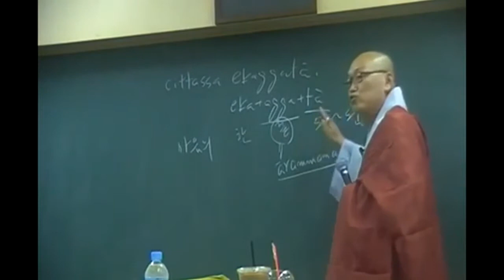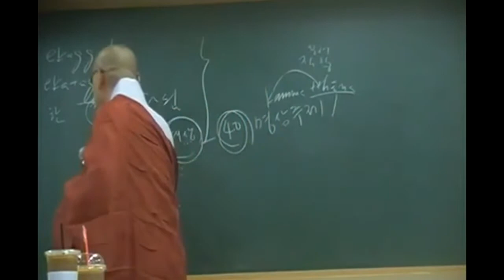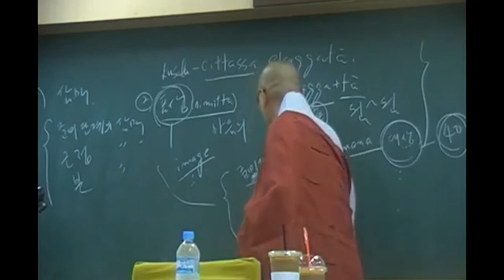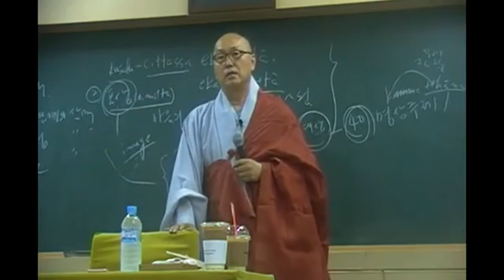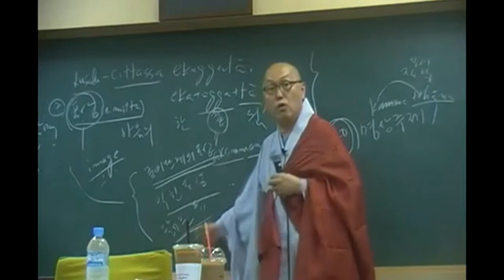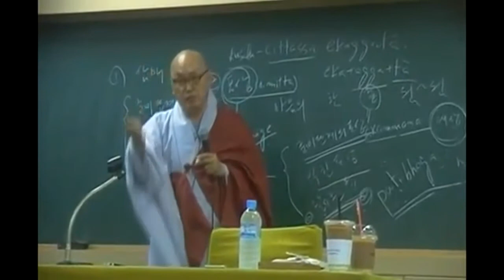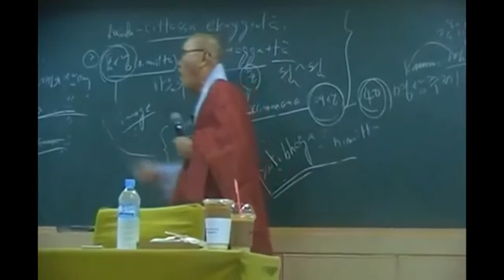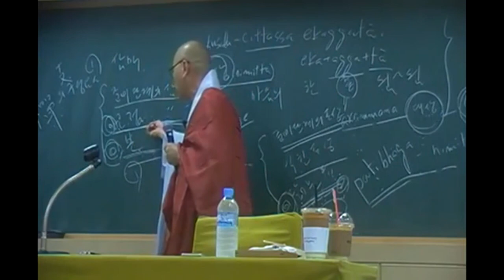아비담마 길라잡이 - 129 제2권 사마타 수행의 개관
전정판 2권 "